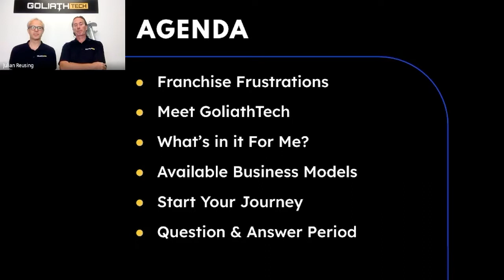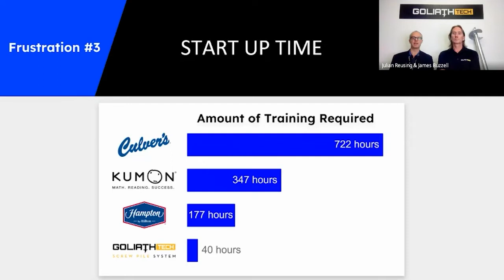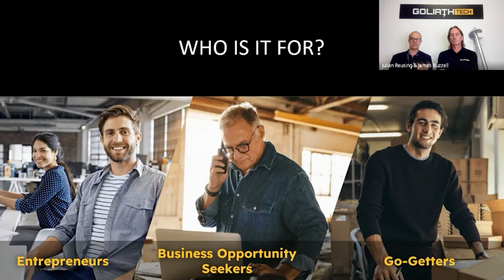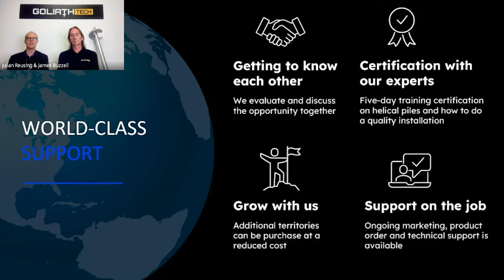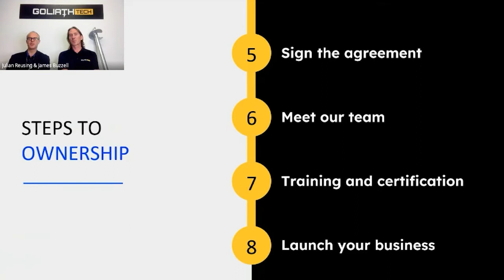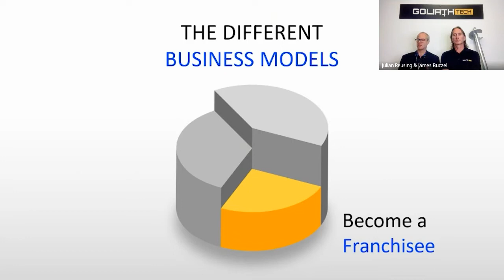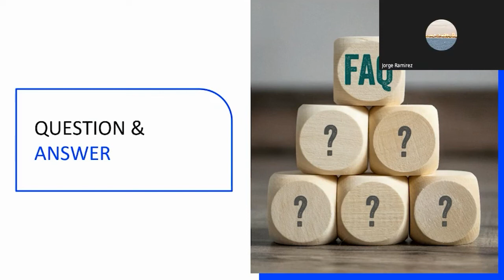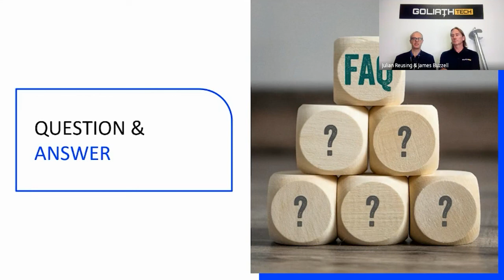GoliathTech - The Best Franchise Opportunity For You | October 24, 2022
Are you on the lookout for a new business opportunity with UNLIMITED growth potential? Watch our webinar: The Best Franchise Opportunity For You With GoliathTech! Here's the info:

Presenters: Julian Reusing, CEO and James Buzzell, Technical Specialist Topics we will cover:

1. Frustrations with existing franchise opportunities
2. Who is GoliathTech and what is a helical pile?
3. How are helical piles revolutionizing the construction industry?
4. Why buy a franchise within the construction industry?
5. If I'm not in construction, how can a helical pile business be a good opportunity for me?
6. Why is GoliathTech an interesting option for franchising?
7. Our world-class support
8. Success stories
9. Certifications & awards
10. Steps to ownership
11. Available business models
12. Cost and growth potential
13. Q&A

Since 2004, GoliathTech has become the most important manufacturer and installer in the helical (screw) pile industry and a top-ranking franchisor. Always at the forefront of our industry, we constantly innovate to realize our mission and vision of offering the highest quality products and services to customers around the globe.

If you have an entrepreneurial spirit and want to take control of your own growth potential, GoliathTech may be the perfect fit for you. With available markets all over the world, opportunity for growth and expansion knows no bounds.

Our successful franchise model comes with many benefits—the process of becoming a franchisee is simple and low-cost with all the training and support needed. There is no profit limit nor royalty fees, and you'll benefit from a proven business model that's guided by experts who want to see you succeed. Join us and together, we'll break new ground! Ready to get started?

Chapters
 00:00 - The Best Franchise Opportunity for You (Title Slide)
 00:05 - Agenda & Speaker's Intro
 02:13 - Franchise Frustration
 02:53 - Frustration #1: Franchise Cost
 03:29 - Frustration #2: High Demands
 04:33 - Frustration #3: Start Up Time
 05:38 - Who is GoliathTech
 07:25 - What is a helical pile?
 08:05 - How helical piles are revolutionizing the construction industry
 08:57 - Construction Spending in 2021 Higher Than in 2010
 09:41 - How can a helical pile business be good for me? I'm not a contractor
 10:32 - Who is it for?
 11:10 - Why choose GoliathTech?
 16:40 - World-class support
 18:17 - Success stories
 21:22- Steps to ownership (1 to 4)
 21:18 - Steps to ownership (5 to 8)
 23:09 - Life as a Franchisee
 26:00 - Certificates & Awards
 27:30 - Start your journey
 27:38 - The different business models: Become a franchisee
 28:05 - The different business models: Convert your business
 28:32 - The different business models: Cross-selling opportunity
 29:05 - Cost
 31:52 - Question and answer period